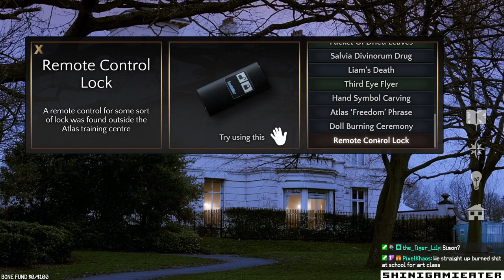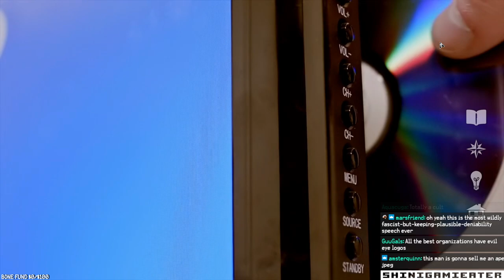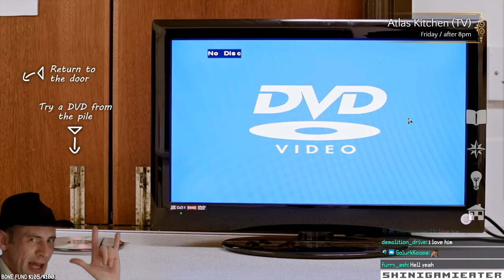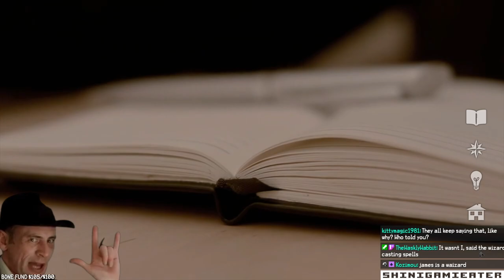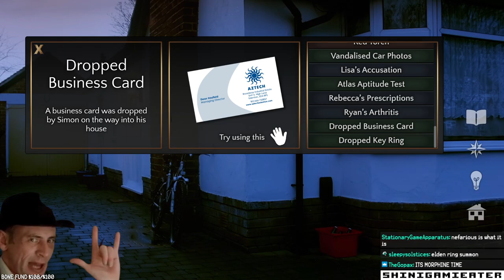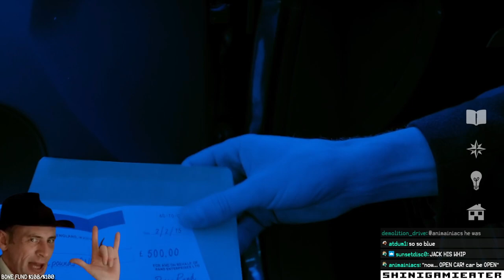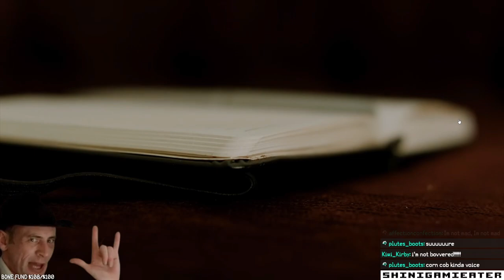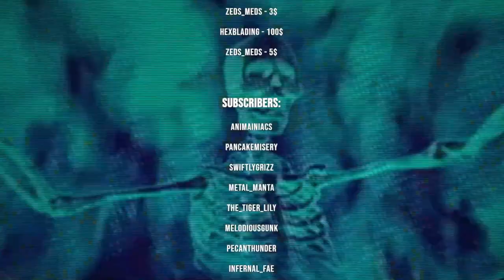CONTRADICTION: SPOT THE LIAR! - let's get the band back together (Stream VOD 4/23/22)